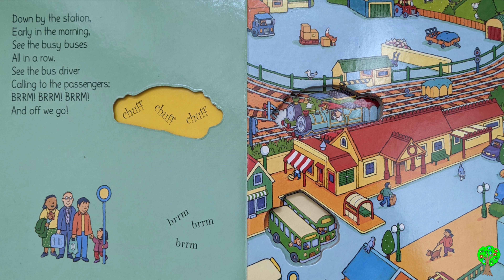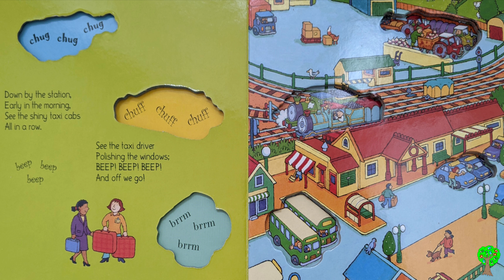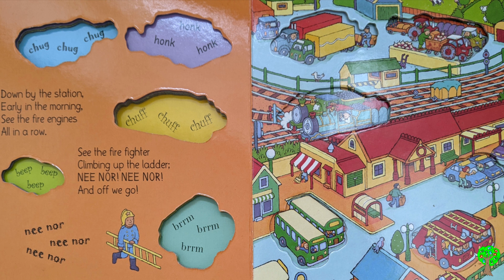Down By The Station - Kids Books Read Aloud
Illustrated By Jess Stockham